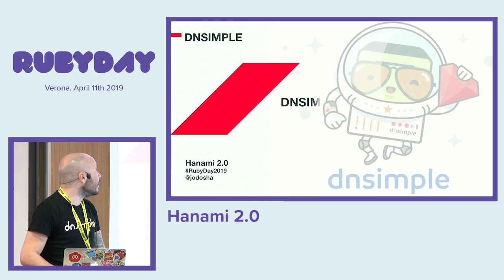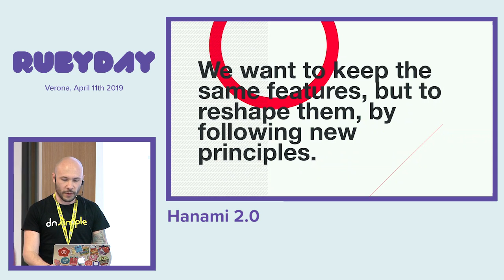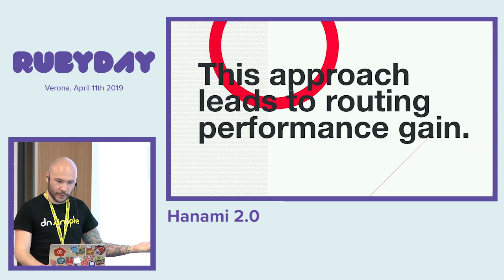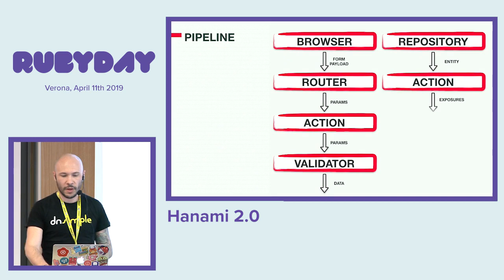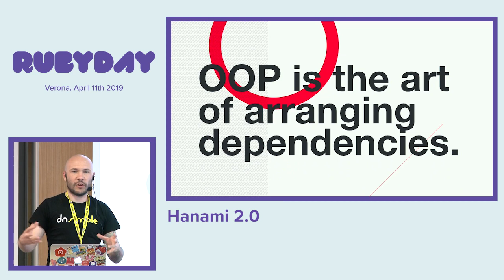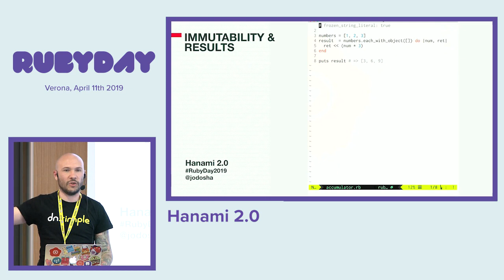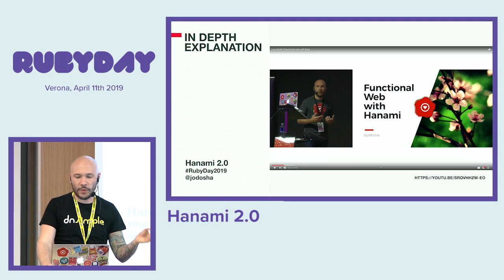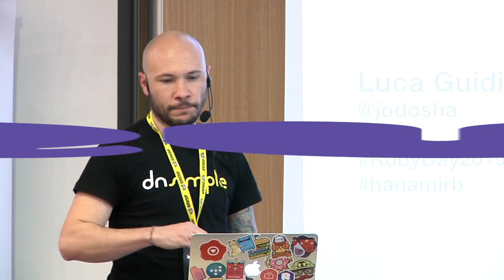Luca Guidi - Hanami 2.0 - rubyday 2019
Hanami is being reinvented. We learned from experience, and community feedback, how to build a much more simplified, fast, and productive framework. This is a preview of how Hanami 2.0 will work.